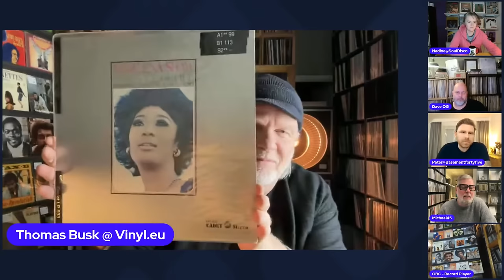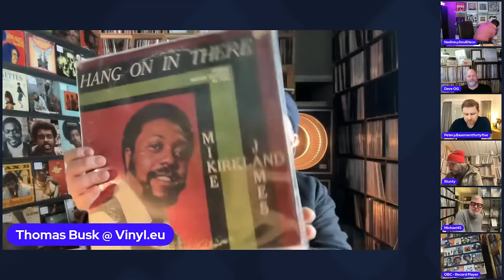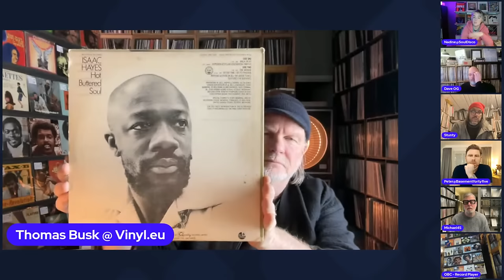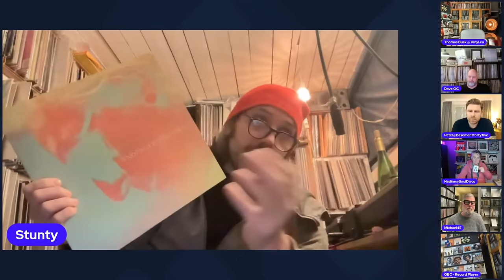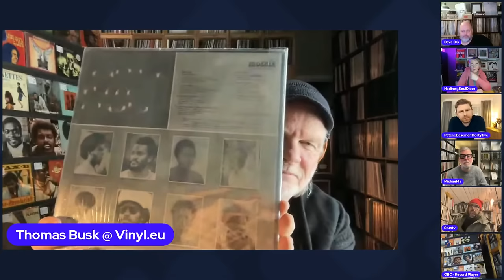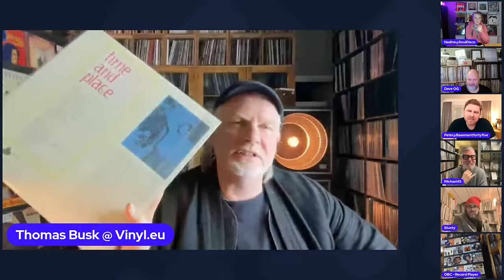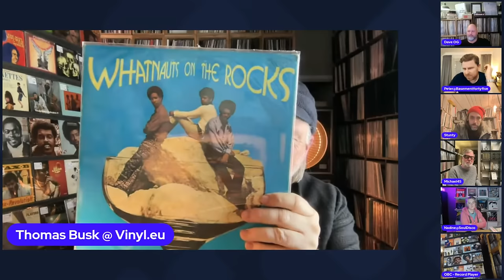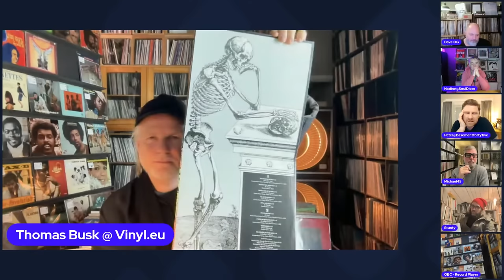Thomas Busk Wall of Records: Soul!